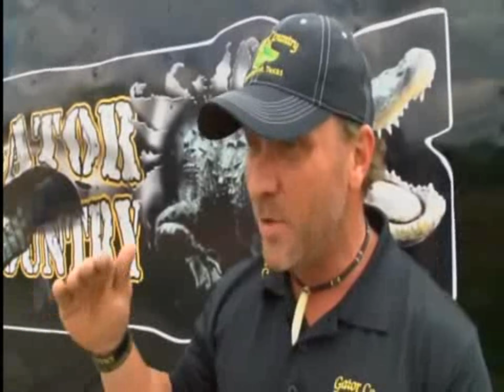KFDX Cajun Critters Visit iPad 1080p